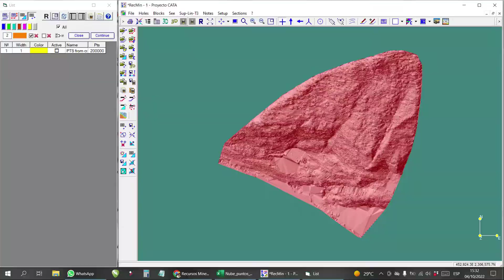Nubes de puntos con RecMin